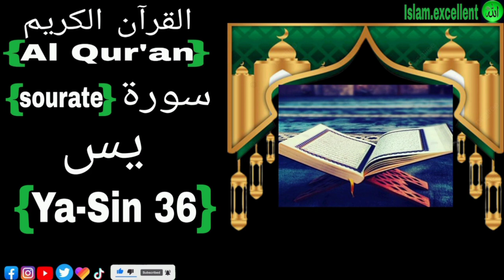Sourate 36 Ya-Sin سورة يس